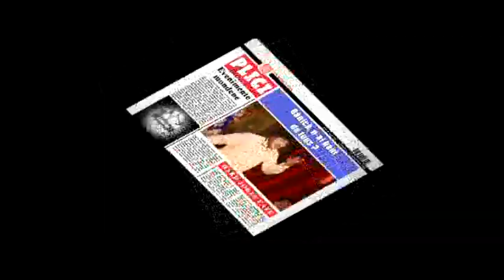Hard Jokes Cafe de Crăciun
Un episod de-a dreptul savuros, având în vedere câte se vor întâmpla în el...Gimi l-a rugat pe Boboneț să sponsorizeze seara de Crăciun din Hard Jokes Cafe, asigurându-l că va avea ca invitați cel puțin două vedete ”grele„ de Crăciun : Ștefan Bănică Jr. și Ștefan Hrușcă ...Boboneț îi dă banii(mare greșeală) și îi invită la petrecere pe Oana Pașcani cu Barje,  pe Dinu Patriciu care va veni însoțit de Gina și de Lili și Cătălin Botezatu cu Bianca ...Aceștia vor aduce în dar cadouri neprețuite : O agendă, un pix, respectiv o pereche de chiloți cu globulețe...
Atmosfera serii este plină de momente artistice unice : Recital Bote &Bianca și ...surpriza : Elton pe post de Ștefan Hrușcă ...Crăciun Fericit !